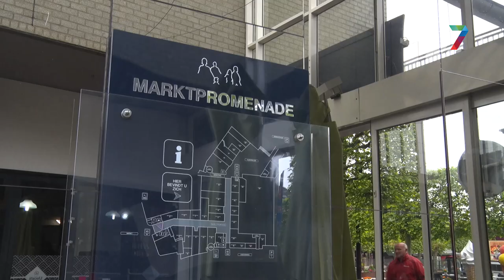Betere hygiëne en toegankelijkheid gehandicaptentoilet Wijchen